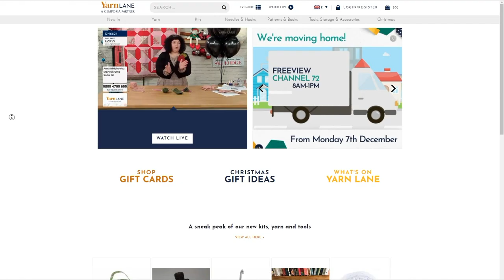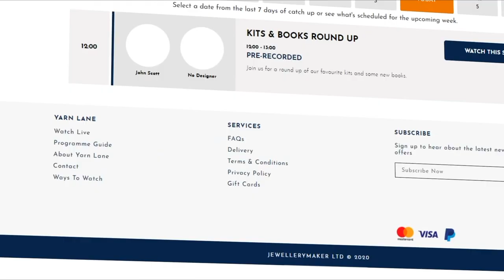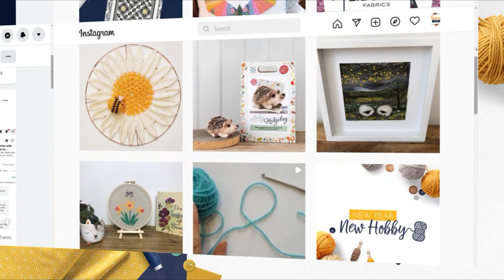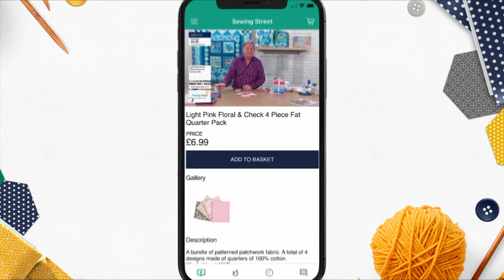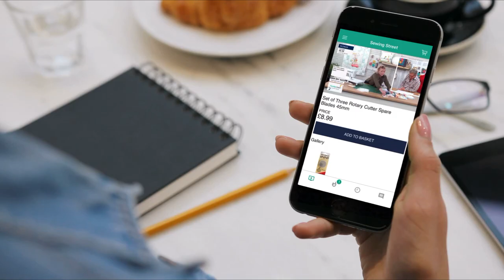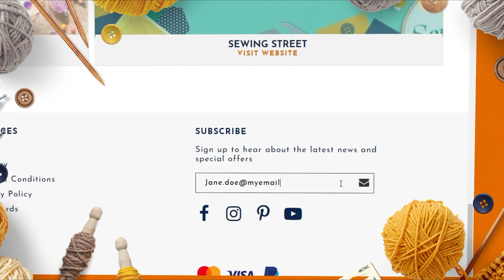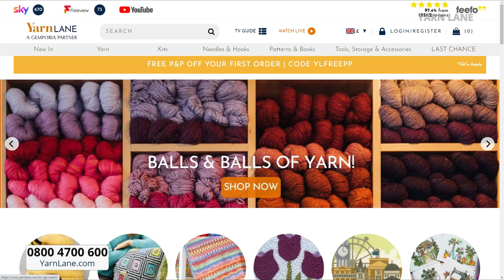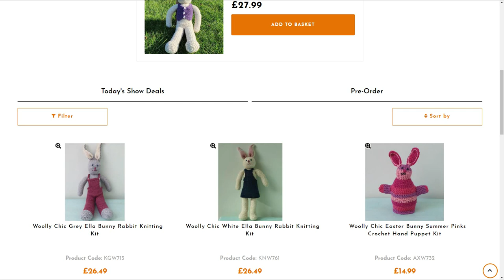Yarn Lane – 25/02/2022 – Knitted Bunny & Crochet Easter Egg Cosy with Helen Ingram